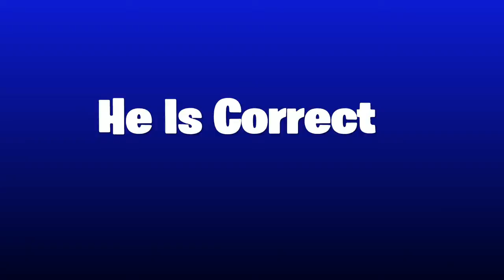Fortnite Zone Wars But I’m Actually Good At It…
but i still rage tho